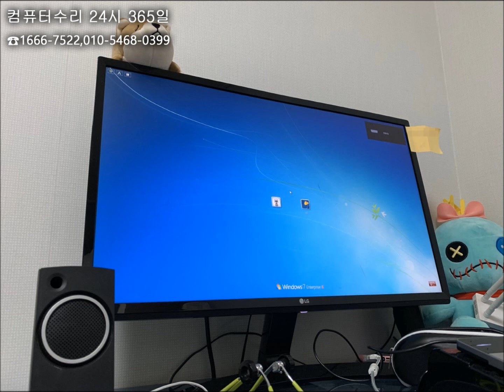동두천 컴퓨터수리 전원이 안켜지면 파워 고장일까?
전원이 갑자기 꺼지더니 안켜져서 동두천 컴퓨터수리에 연락을 주셨습니다.

점검해 보니 파워 고장으로 바로 현장에서 교체해 드렸습니다.

동두천 컴퓨터수리는 경기도 전 지역 주말, 휴일, 야간에도 24시 출장수리합니다.